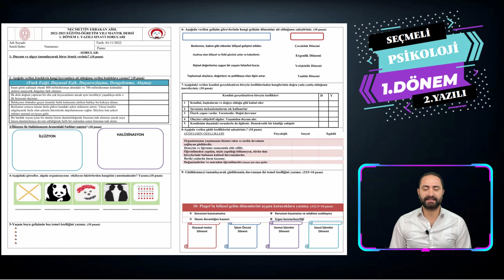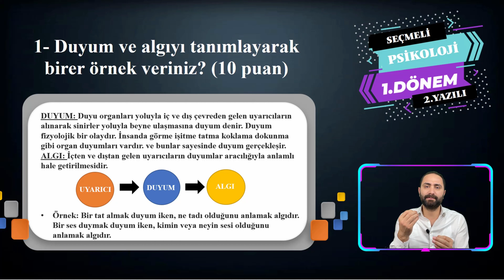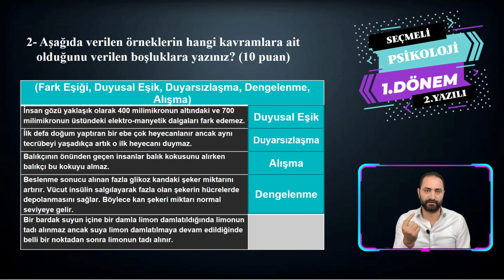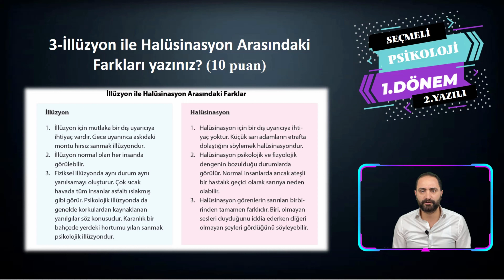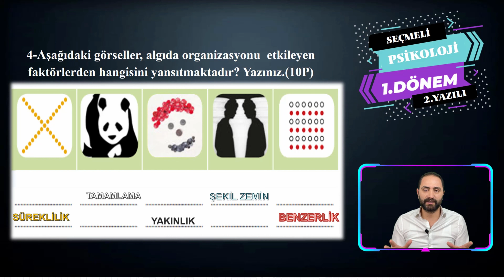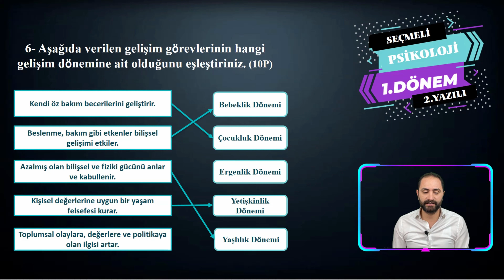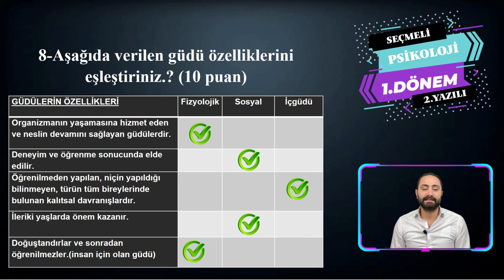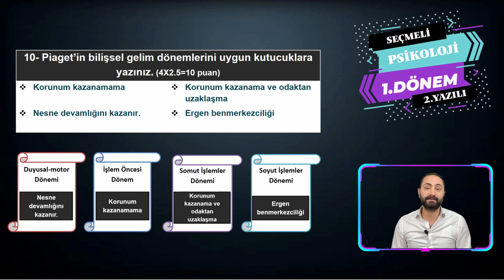Psikoloji 1.Dönem 2. Yazılı Sınavı (klasik)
11.sınıf psikoloji 1.Dönem 2.Yazılı 2023 sınav hazırlıkları.
12.sınıf psikoloji 1.dönem 2.yazılı 2023.
 psikoloji 1.dönem 2.yazılı soruları

Yazılı okulu gruplarında alanında uzman tüm hocalar senin için Yazılıya Hazırlık İçerikleri Hazırladı!

11.Sınıf 12.sınıf psikoloji 1.dönem 2.yazılı sınav hazırlık 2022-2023